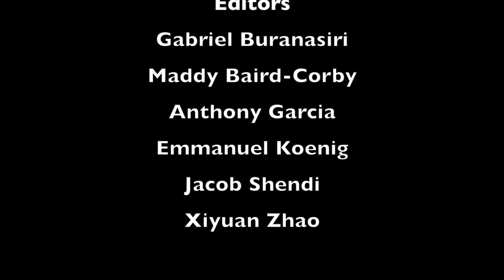Chromebook Care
Public service announcement from the Tech Center:
Please treat your district Chromebook with care.